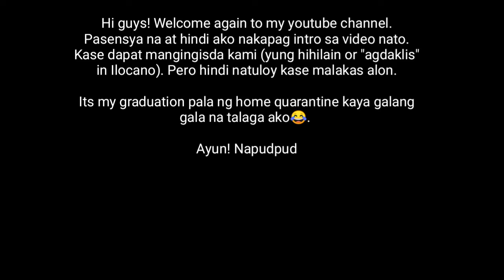From AGDAKLIS to MALIGO NA LANG SA ILOG | Princess Claire Vlog #6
Title: From AGDAKLIS to MALIGO NA LANG SA ILOG | Princess Claire Vlog #6

As I completed my home isolation let me share to you the simple life I have in the province. By the way this was not province but my boyfriend's. I hope you'll enjoy watching this.